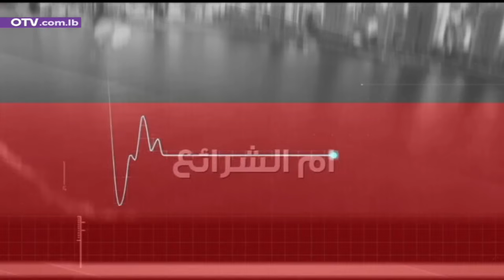عبدالباري عطوان بتصريح خطير: ضرب صفد رسالة تحذير وفاتحة شهية! اما الكلام عن تهدئة فكذب!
نبض بيروت مع مدير تحرير صحيفة رأي اليوم الالكترونية عبد الباري عطوان